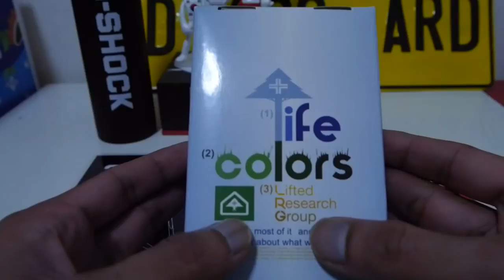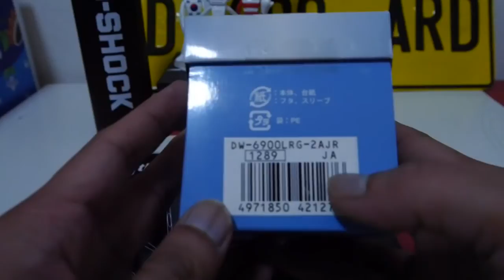Casio G-Shock x Lifted Research Group (DW-6900LRG-2AJR)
This is the logo for LRG Lifted Research Group was created as a niche lifestyle clothing company in 1999.  Formed in Orange County, California from the alumnus of formerly niche apparel producers: Quiksilver, O'Neill, and Katin.  They also produce electronic accessories, extreme vehicles, outdoor equipment including sporting goods, etc.

They are primarily distributed through Skate, Snow and Surf shops and sponsor and support athletes at these events.  They also support many independent music artists and low key music events.

The company seems to have been profitable since the early 2000s.  The companies products becomes more or less relevant on a 3-4 year cycle.  The current brand ethos is to design products that would not have mainstream appeal and to have limited production.   They have very loyal support through the network of stores that carry their products.

Logo Analysis

The logo represents the action sports culture that this company is a part of.  Most of the artists and employees at the company are very much a part of this culture. Like all logos that have detailed thought there is a high symbolizing at play:

•The idealized Pine Tree represents nature and growth. It also is a part of the mountain areas where snowboarding takes place.
•The modified swiss/iron cross is a nod to an edgy Alpine culture of snow sports.
•The clear roots are representative of how the company will not go against the roots that formed the company and the culture that surrounds it.
•The circle is representative of how things recycle and a nod to the support of ecology that makes action sports possible.